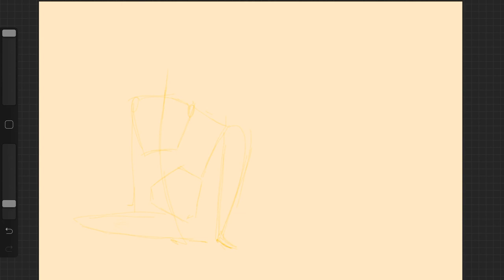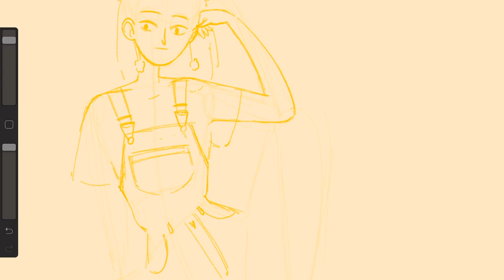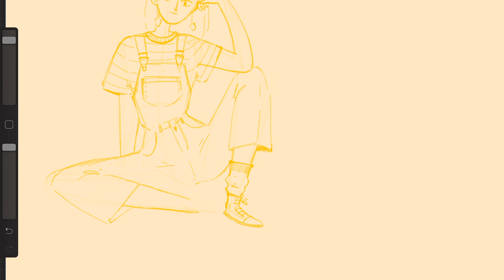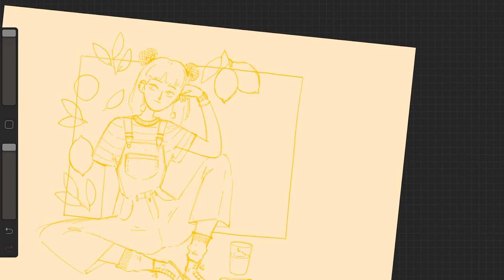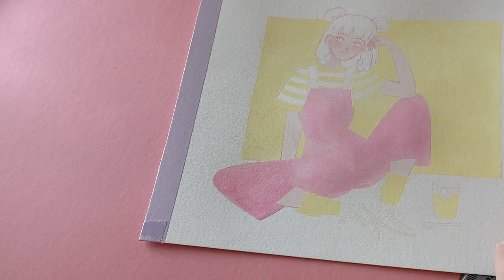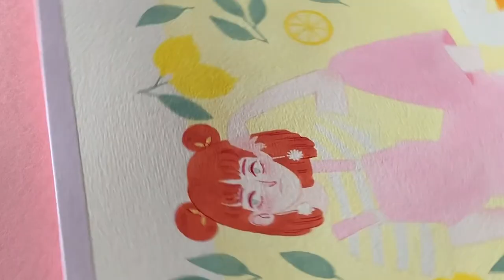Lets paint cute pastel lemons with Arteza gouache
🍋 Lemon Custard 🍋
You can purchase this painting from my Etsy shop

How I made this:

Sketching - ProCreate app on my iPad Pro and Apple Pencil

I just made it for fun cost I love painting. I did however receive the products from Arteza for free for review purposes - which you can find on my instagram if you're curious)